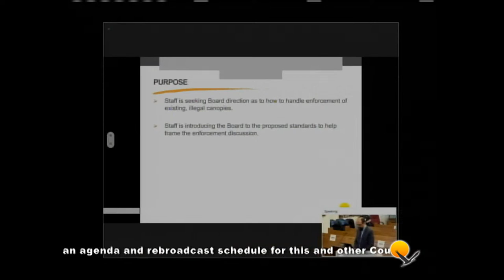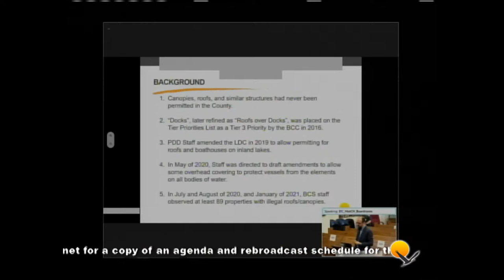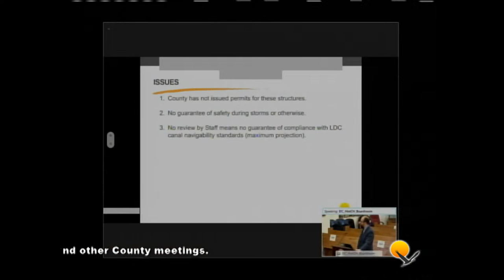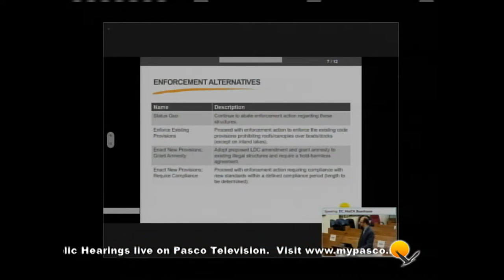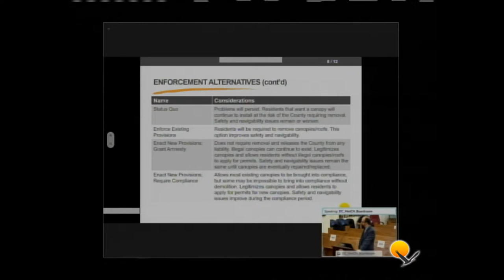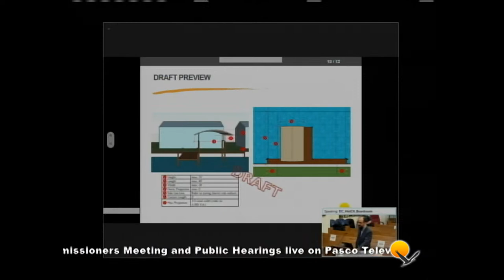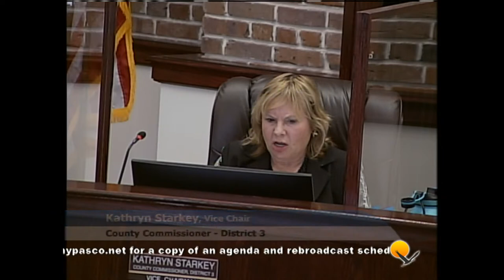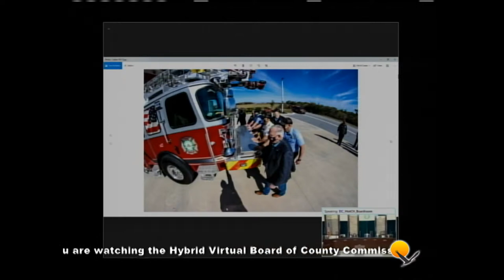02.09.2021 Pasco Board of County Commissioners Hybrid Virtual Meeting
Due to the Coronavirus pandemic, the February 9, 2021, Pasco Board of County Commissioners (BCC) Hybrid Virtual Meeting is being held online and broadcast live.